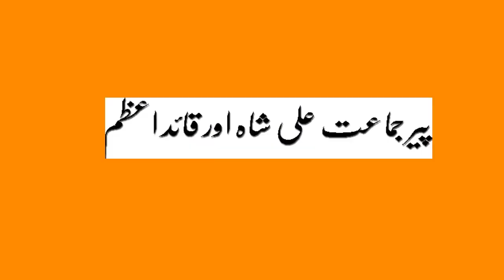Pir Syed Jamaat Ali Shah aur Quaid e Azam | پیر جماعت علی شاہ اور قائد اعظم کے درمیان عقیدت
For More New video watch please visit our jamati movie studio youtube channel !